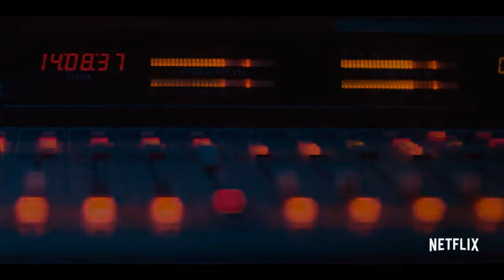True Story Netflix Series Review- Is it worth watching?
Kevin Hart, Kevin Hart Series, Wesley Snipes-True Story, Billy Zane-True Story. Kevin Hart Drama, Kevin Hart Netflix.